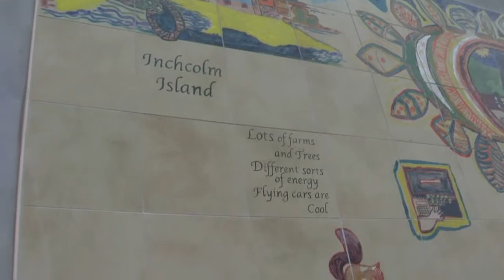Garden Project Crossgates 2010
The opening of The Garden Project Crossgates on 25th June 2010 by Lord & Lady Elgin.